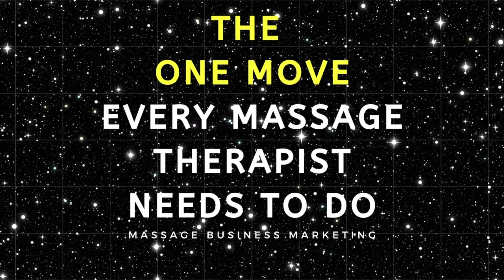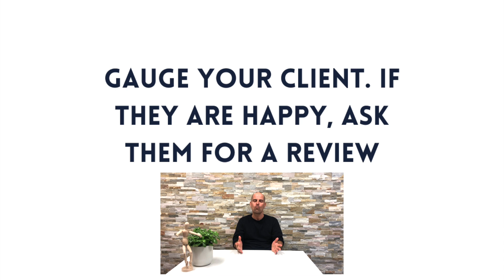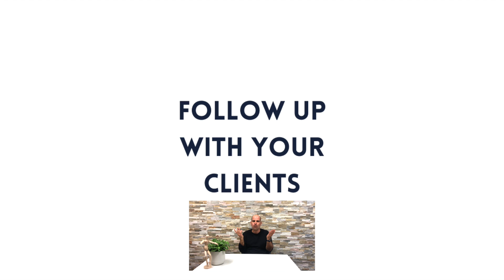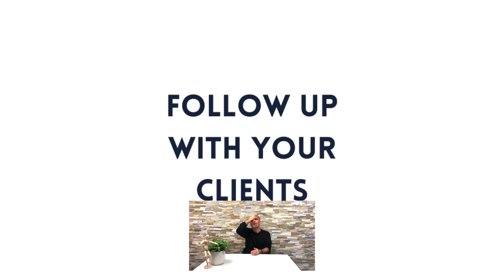The one thing all massage therapists need to be doing right now | Massage Business Marketing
Does your massage practice have reviews right now? Never, EVER underestimate the power of reviews... ⁠
Everyone 'shops' online now and reviews are one of the most crucial ways to establish credibility and trust with potential customers.⁠
In my newest YouTube video, I go over the importance of reviews and HOW you can get them.⁠
Comment: the best review you've ever gotten!